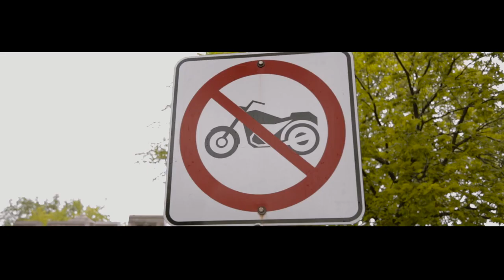Canada's New Motorcycle Travel Series | In 15 Words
FortNine is creating the next generation of motorcycle video content. Our goal? Produce something real and applicable to Canadian riders. By filming (extra)ordinary Canadian rides, we hope to inspire our fellow riders to get out there. for maps, GPS files, photos, travel blogs and more.